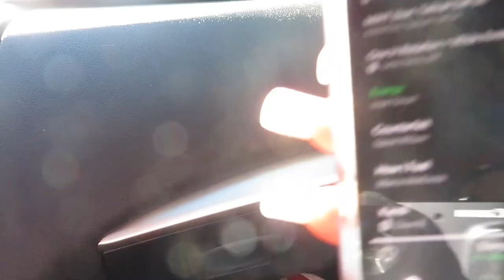Vegan Pizza Review | Sacramento " Pizza Supreme Being " VLOG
Whats Up Tavares Tribe! We wanted to share our experience with you Eating at this pizza spot! Called Pizza Supreme being. Trying this vegan pizza was the Best Idea of the day  it was so delicious.